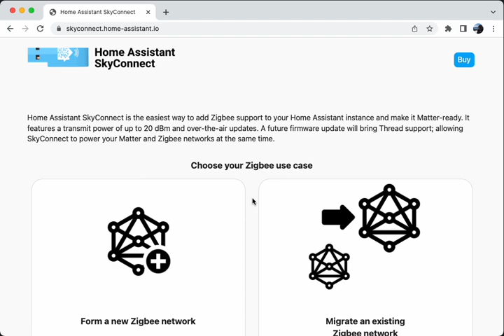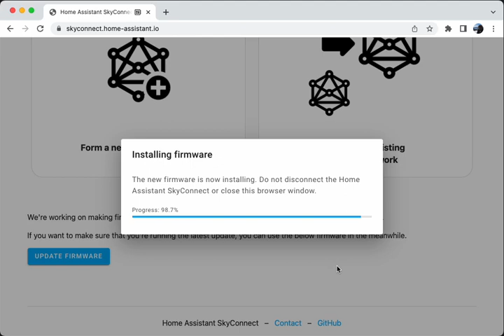SL Web Tools: upgrading Zigbee firmware in the browser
Demo showing how to update the Home Assistant SkyConnect to run the latest Zigbee and/or Thread firmware using SL Web Tools directly from your browser.